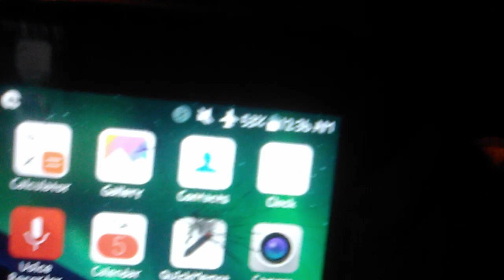Zeke Triple Threat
I vlog, I talk to you guys, and I walk enjoy the video.